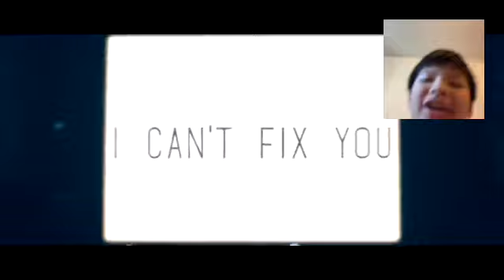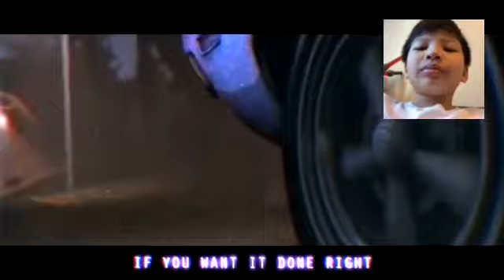SFM I can’t fix you song by CG5